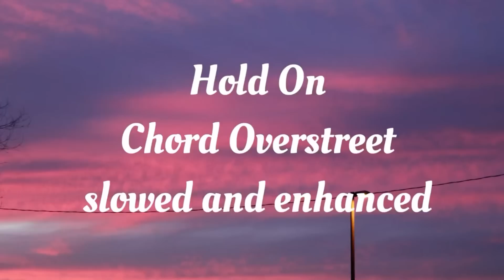Hold On- Chord Overstreet (slowed and enhanced)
I do not own the original audio.

My Biggest Hits So Far!

Get your Powr-Pack today! Sleek and modern style back to school backpack that fits everyone’s need and wants. Back to school sale is active! Get yours while supplies last!

Song slowed and enhanced by NewMusicz Productions.

Much Love.